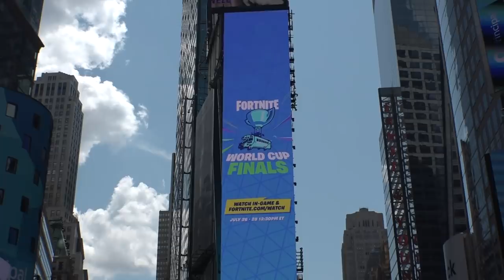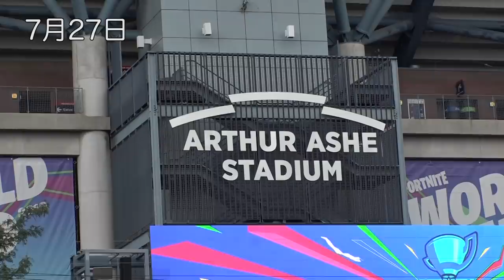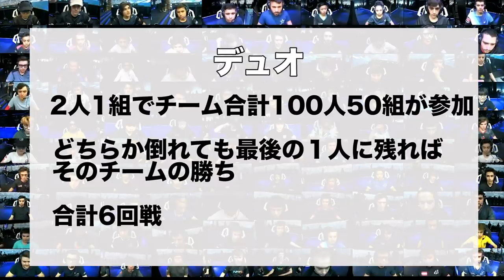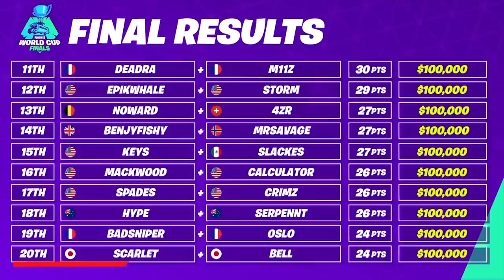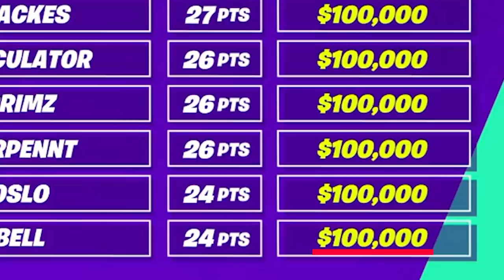【Fortnite】ついに公開！！Fortnite World Cup 密着映像！【フォートナイト】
Crazy Raccoon

世界シェアNo１のグローバルな会社様です！是非一度ご覧ください！！

Crazy RaccoonコラボPC！フォートナイトをするのにオススメのPCです！

メンバーが愛用する最強デバイス！！

メンバーとお揃いのTシャツや洋服があります！めっちゃカッコいい有名なストリートブランドです。

芸能人の来店もあるこちらの美容院でイベント出演時のカットやメイクを行って頂いています！

【ゲーミングサプリ】
プロの為、そしてゲームを観る、Playする、愛する全ての人の為